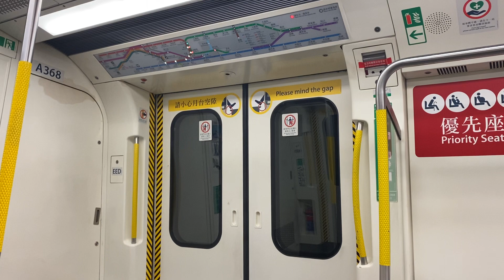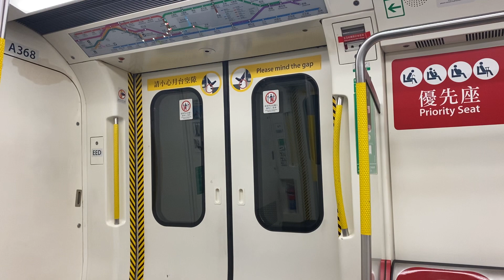港鐵KTL C-train A368 樂富至旺角(行車片段)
12-5-20(二)車序：046